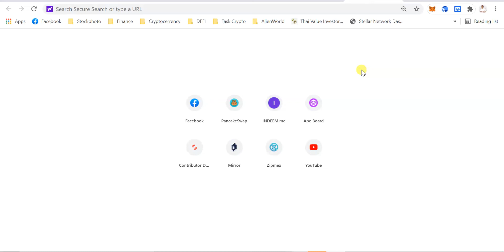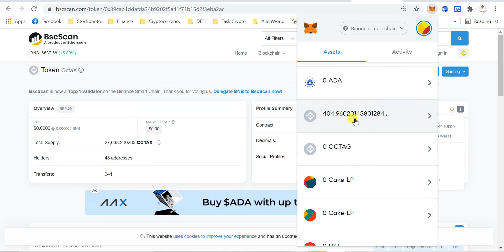การแอตเหรียญบนคอม